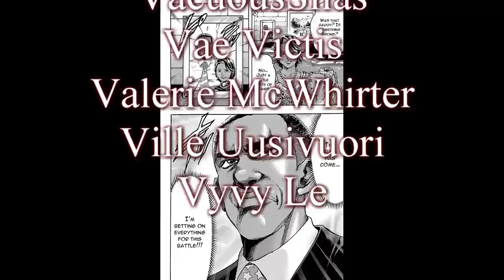Festival of the Azure Moon- Patron review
Behave yourself, by Allah, I will give you a taste of my shoe.